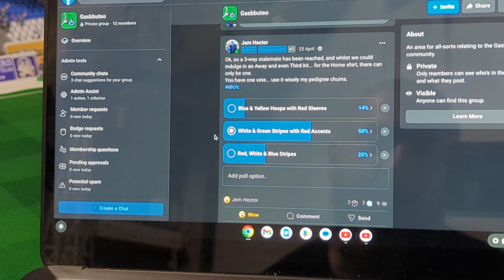434 - Creating a Community Team - Part 5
And that is the kit colour scheme decided!

UTD 🤟